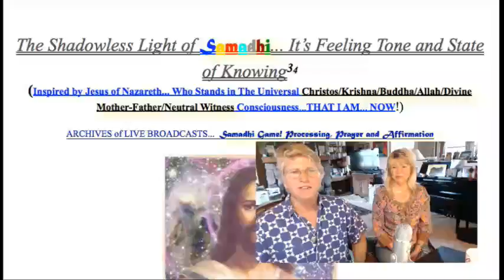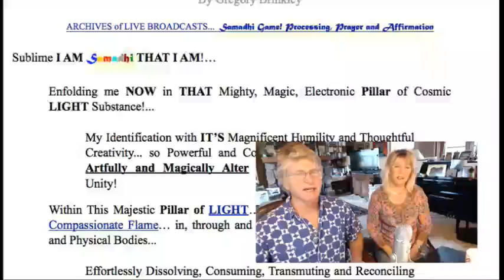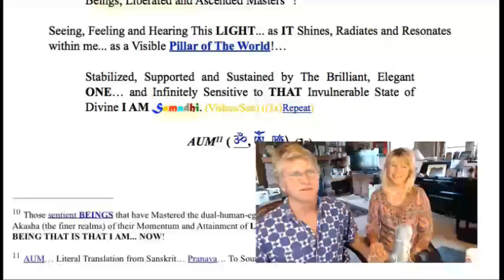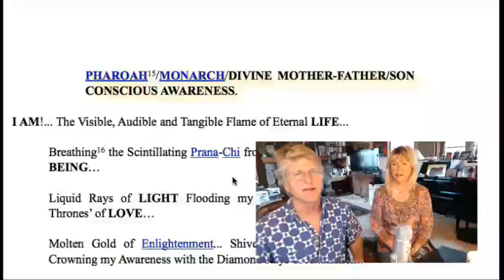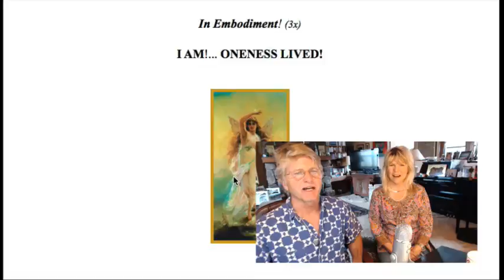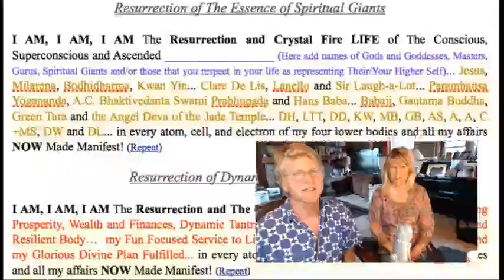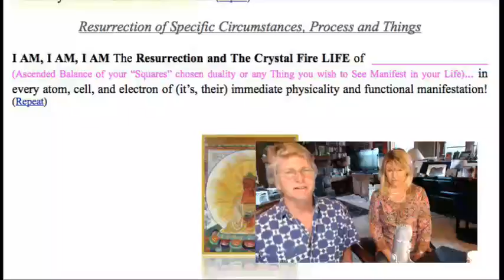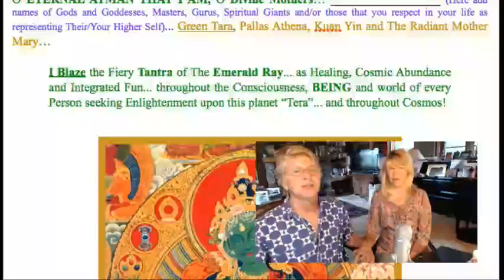THE GREAT GREAT SILENCE of THE TOMB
Samadhi Game!™ LIVE For BRIGHT SATURDAY - Captured Live on Ustream